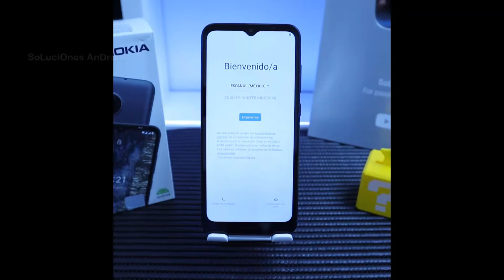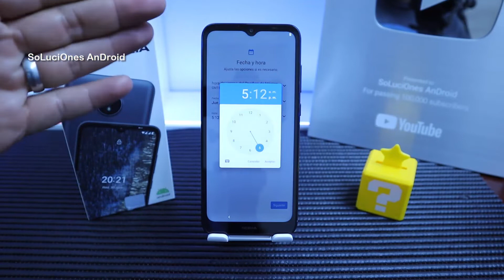Nokia C20 Configuracion inicial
Siempre que se compra un nuevo dispositivo es difícil usar algunas funciones de las que ya estábamos acostumbrados a hacerla en nuestro viejo dispositivo, por ejemplo, COMO INICIAR A USAR El nuevo Nokia C20, con una pantalla HD+ de 6.52 pulgadas. Viene con un procesador de ocho núcleos disponible en 1GB o 2GB de RAM y 16GB o 32GB de almacenamiento, una batería de 3000 mAh y corre Android 11 Go Edition.